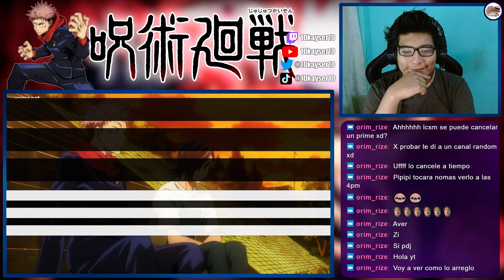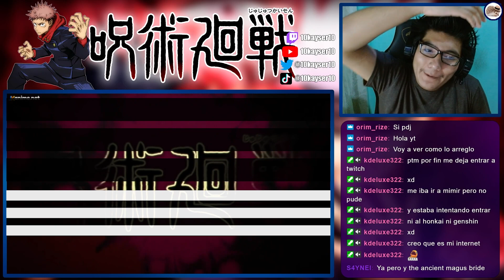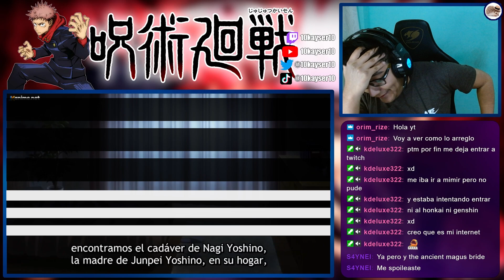ESTE ES UN CAPITULAZO | JUJUTSU KAISEN Cap 11 REACCIÓN